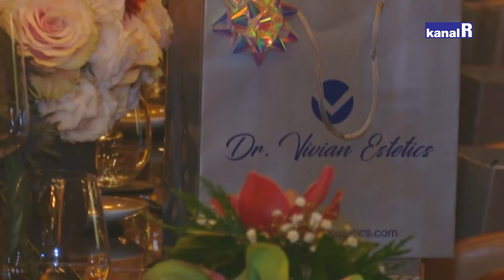Nova definicija ljepote - Dr. Vivian Estetics - 09.12.2021.